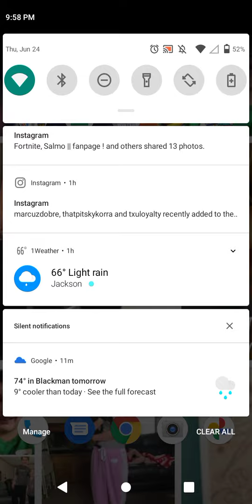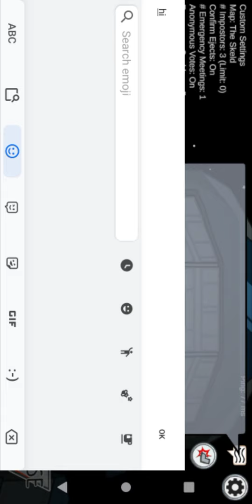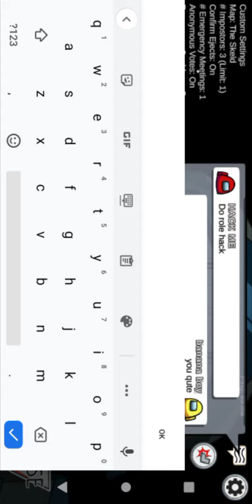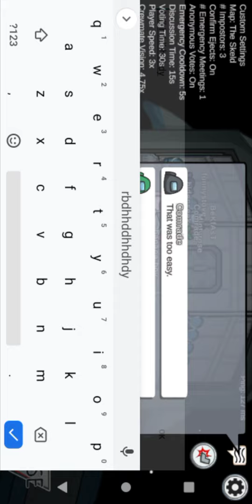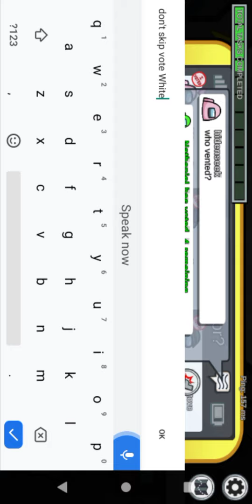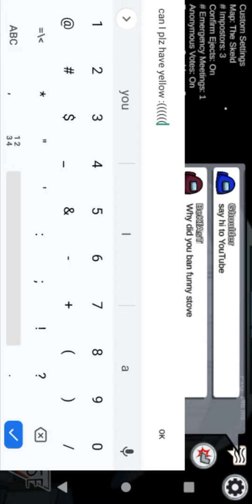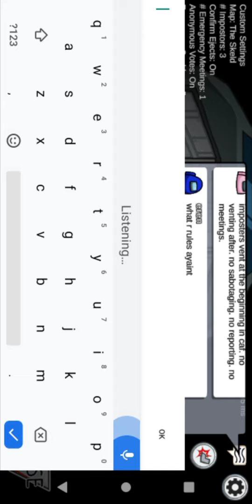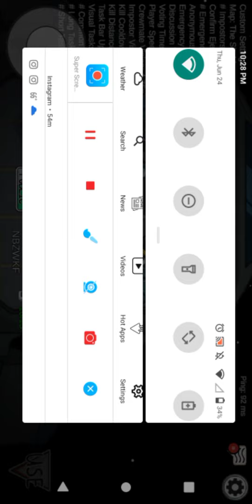playing amung us with friend ( can't make an in trow